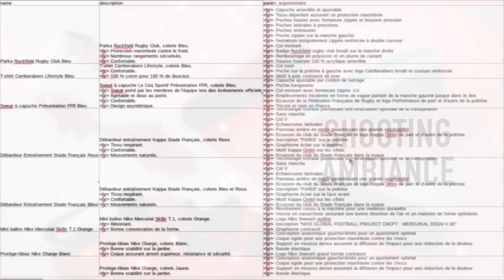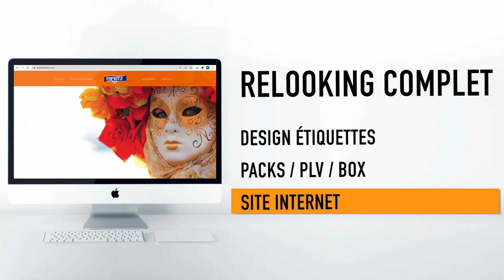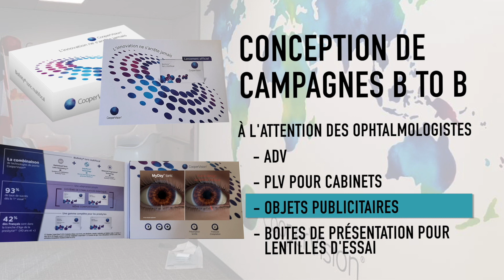Présentation Stappler 2023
Retrouvez les temps forts 2023 des réalisations de l'Agence le Principe de Stappler. Création de marques, PLV, Shooting photos, Création de contenu, 3D, Aide de vente, Packagings, Site Internet, Signalétique, Branding...